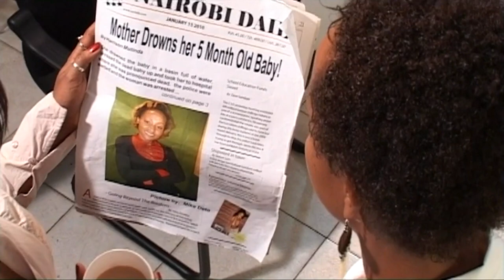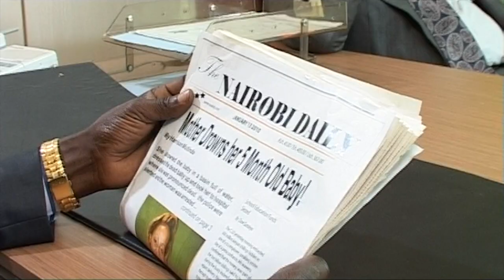NAIROBI LAW | Season 1 Episode 13 | Full African Series in English | TidPix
Richard Mwako runs his law firm with an iron hand. He demands the best from his associates and never hesitates to make decisions that he believes are in his clients' best interests.

NAIROBI LAW - SEASON 1
By: Wanjiru Kairu
Year: 2010
Country: Kenya
Length: 50 minutes each episode
With: Raymond Ofula, Peter King Mwania, Nini Wacera, Glibert Lukalia, Anne Njae Wagito, Eddy Kimani, Rashid Mwango

- full Drama Series from Kenya